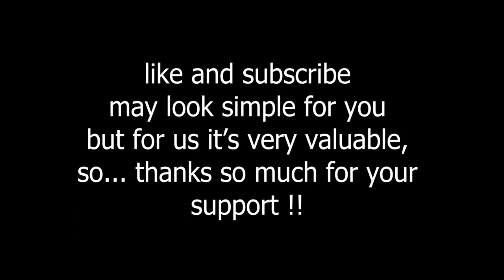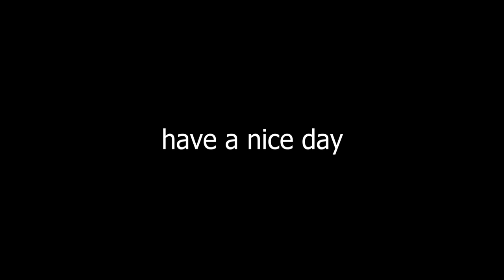[beat saber] | sun goes down | quest 2